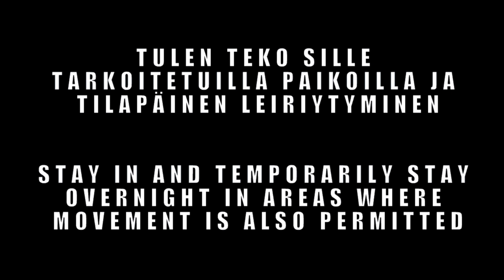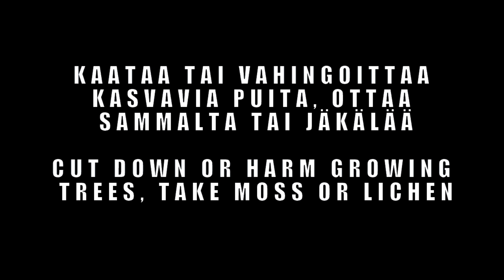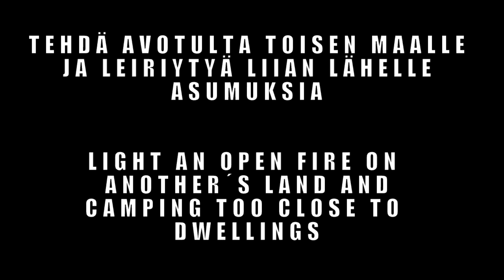Jokamiehenoikeudet - Everyman's rights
JOTI - project 2017.